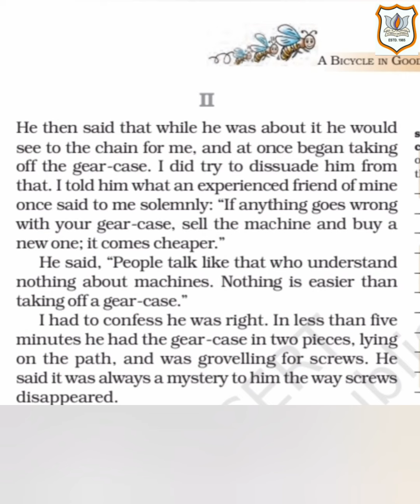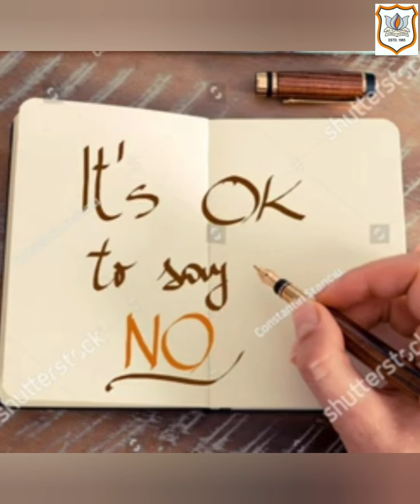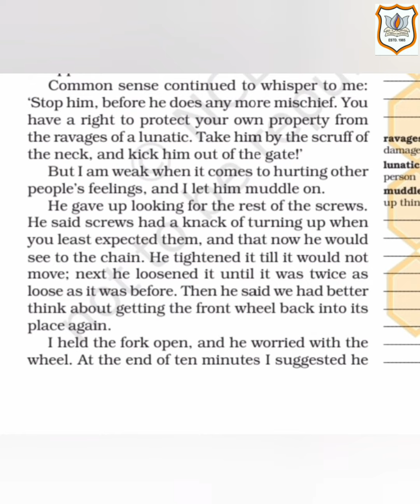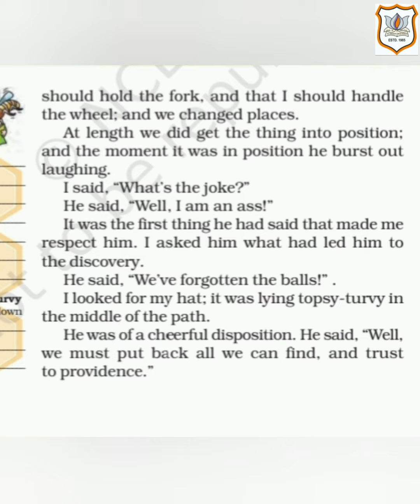Std VII English Ch 9